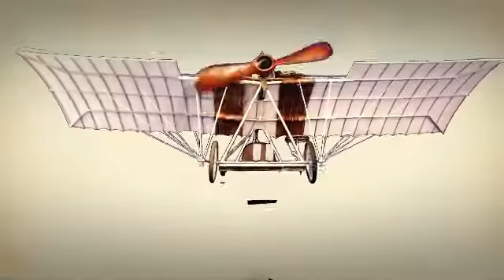Voando com o Demoiselle - Teste 1